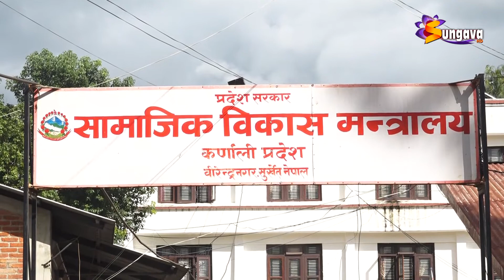पछिल्लो २४ घन्टामा कर्णालीमा थप ५२ जनामा कोरोना संक्रमण पुष्टि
पछिल्लो २४ घन्टामा कर्णालीमा थप ५२ जनामा कोरोना संक्रमण पुष्टि, योसँगै प्रदेशभर कोरोना संक्रमितको संख्या ३ हजार ४ सय ९४ पुग्यो ।।